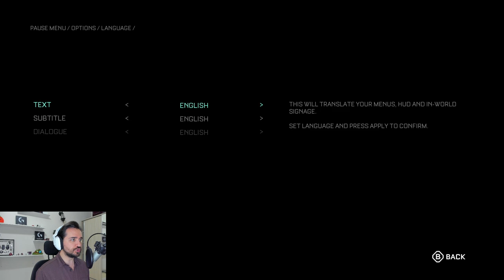BEKLEDİĞİMİZE DEĞMİŞ Mİ? - THE CALISTO PROTOCOL (BÖLÜM 1)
Herkese merhaba. Yeni seriye başlamış bulunuyoruz hepimize hayırlı olsun :)

Uzun süredir beklediğim Calisto Protocol isimli oyun nihayet çıkışını gerçekleştirdi. Dead Space yapımcılarının geliştirdiği Calisto Protocol gerçekten şahane görünüyor! Umarım beğenirsiniz!

İyi seyirler!